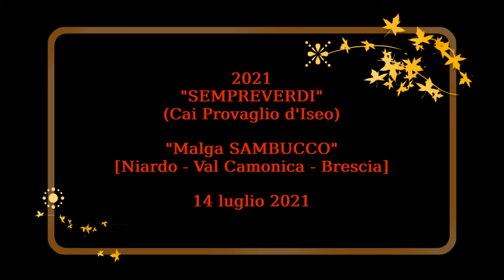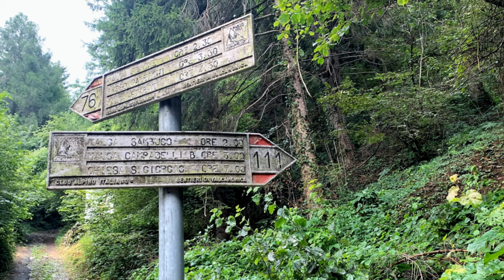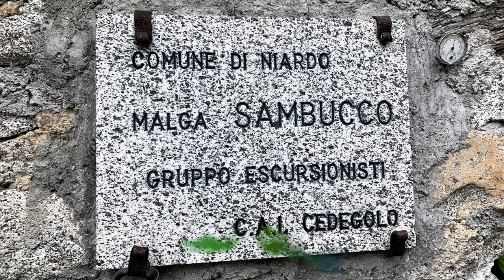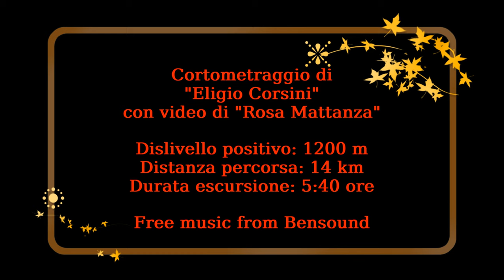"Malga (bivacco) SAMBUCCO" - Niardo - Val Camonica - Brescia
La (ex) "Malga Sambucco" è posta a1530 metri in un luogo selvaggio dei monti di Niardo in Val Camonica. Il nome più ricorrente sulle carte e nel web è: "Malga Sanbuco", ma noi usiamo quello di "SAMBUCCO" come scritto sull'edificio. Anche perchè suona più affine a quello dialettale: "Sambùch". Essa funge ora da bivacco: gazioso e ben conservato.